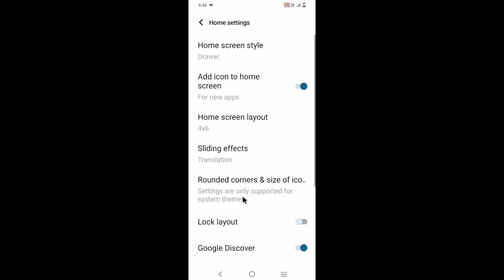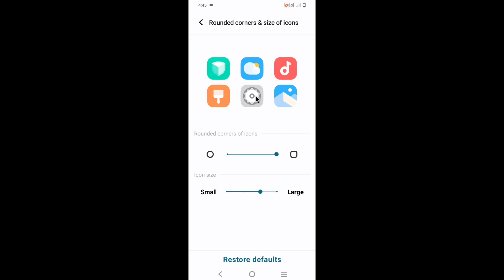Iqoo z6 lite 5g me app ka style/shape kaise badle।how to change app style shape in Iqoo z6 lite 5g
is video me bataya gaya hai friends ki Iqoo z6 lite 5g me app ka style ya shape kaise badla jata hai